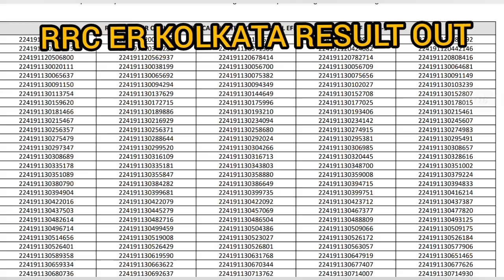RRB GROUP D RESULT KOLKATA OUT | GROUP D CUTOFF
रेलवे ग्रुप डी कटऑफ जारी | RRB GROUP D RESULT OUT | RRB GROUP D CUTOFF OUT |
रेलवे ग्रुप डी रिजल्ट जारी | RRB GROUP D RESULT OUT | GROUP D RESULT 2022 |
My New Channel Support Me

| RRB GROUP D CUTOFF RANK IQ | RANK IQ GROUP-D CUTOFF |
RRC GROUP D ANSWER KEY DATE OFFICIAL
RRB GROUP D TOTAL FORM FILL UP ALL

RRB GROUP D RESULT 2022 | GROUP D RESULT 2022 | RRC GROUP D RESULT 2022 | GROUP D RESULT |
RRB GROUP D CUTOFF OUT
RRC GROUP D CUTOFF OUT